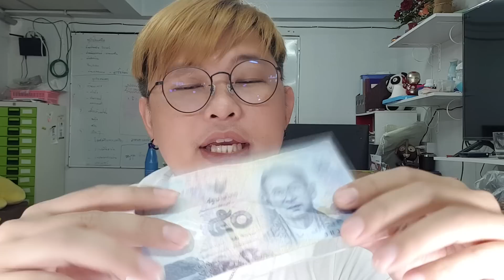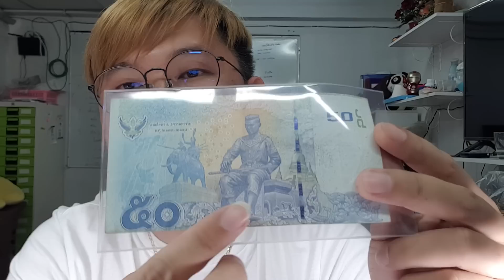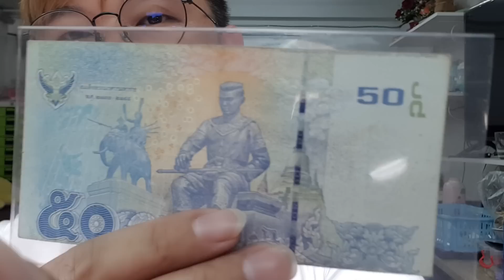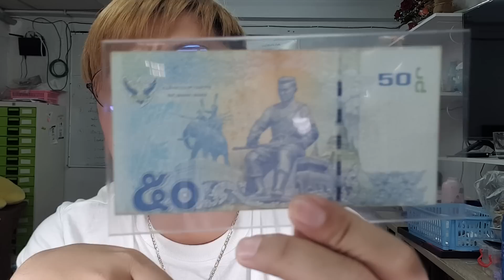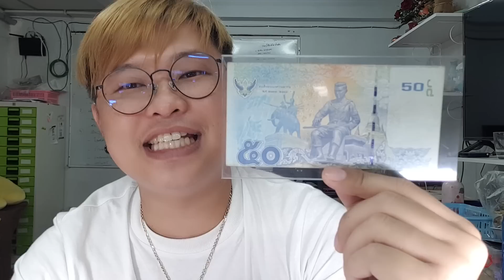แบงค์50บาท ร.9 ขนาดสภาพเก่า...เอาไป1,000บาท (ถ้าสวยๆจะแพงกว่าหลายเท่า)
แบงค์50ที่ดูเผินไม่น่าจะมีราคา...แต่จริงๆแล้ว มีราคาขั้นต่ำถึง1000บาท
ร้านปาหนัน​รับซื้อ​​​​​​​​​
❤รับซื้อเหรียญ เหรียญที่ระลึก เหรียญนิยม
❤รับซื้อธนบัตรโบราณ ธนบัตรที่ระลึก
❤รับซื้อเงินตราโบราณ
❤รับซื้อเครื่องเงิน ทองเก่า หรือชำรุด
❤รับซื้ออาวุธโบราณ
❤ของเก่า ของสะสมหายาก
🔵 ร้านปาหนัน จิวเวลรี่ แฟนเพจ
☎️ 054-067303 ร้านปาหนันจิวเวลรี่ (9โมงเช้าถึง4โมงเย็น จันทร์-เสาร์)